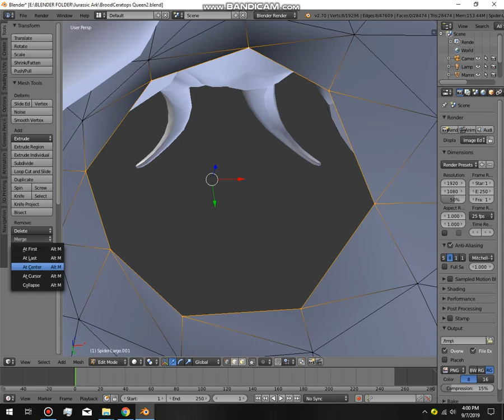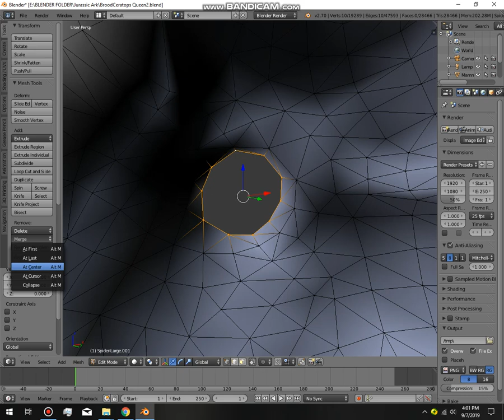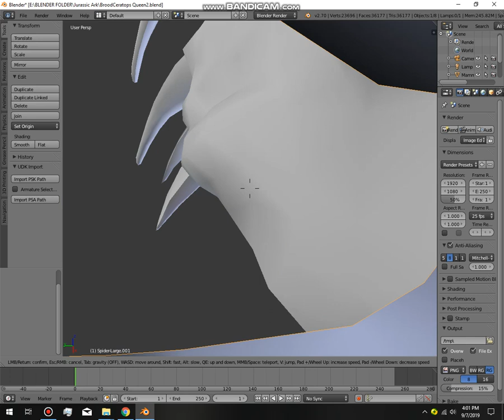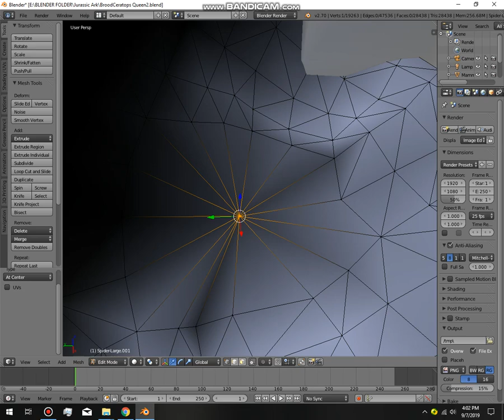Blender how to fix Holes in models